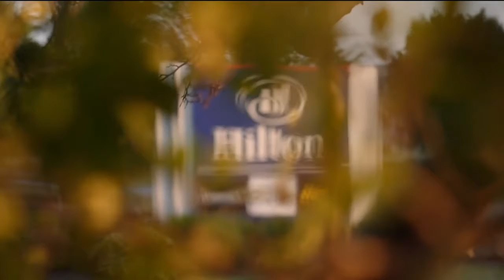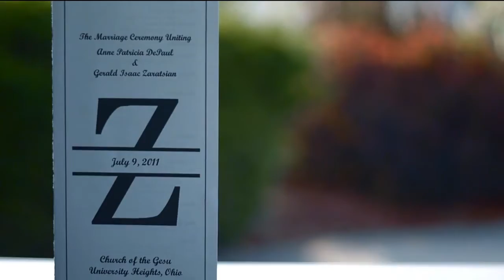Annie + G.I.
Annie and G.I.'s wedding took place on a beautiful weekend in July next to John Carroll University in Cleveland. The sun-drenched day was the perfect backdrop for the wedding. The reception, held at the Hilton in Beachwood, ended the evening on a satisfying note.